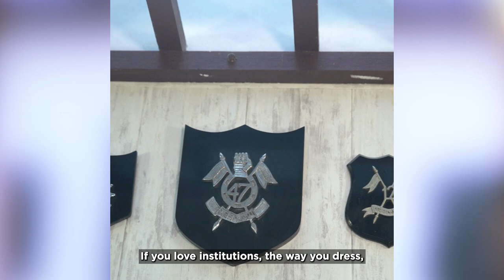'Best part of army life is that it helps you to develop camaraderie' Col. Sanjiv Sood | Indian Army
"The best part of army life is that it helps you to develop camaraderie. You look out for each other".
Col. Sanjiv Sood, Indian Army,

Shares some light-hearted moments spent with his comrades during his deployment, and states how his wife has been a pillar of strength and part and parcel of his army life.

Do you have a story?

'Our Heroes' is a global online community where soldiers and their immediate families can share inspiring stories, anecdotes, and experiences of courage, valour, learnings and camaraderie. A platform for the heroes, by their heroes.